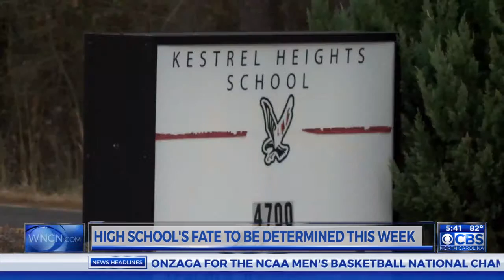Kestrel Heights' fate to be determined this week